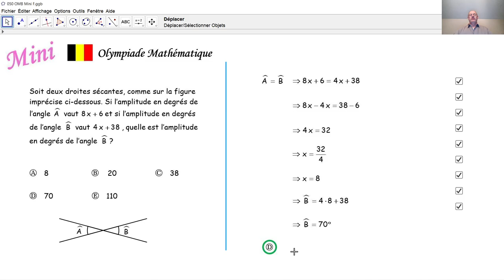Olympiade mathématique Mini 050